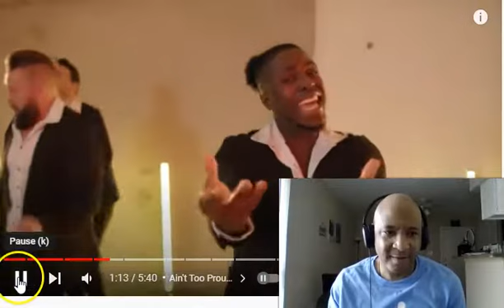VoicePlay - Boy Bands In 5 Mins | Reaction | Omg !! OMG! Took Me Back To The Good ole days!!